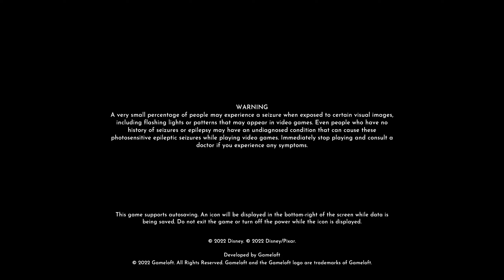Let's Play Disney Dream Light Valley Part 178: A new challenge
I do another challenge. Hope i rank better.